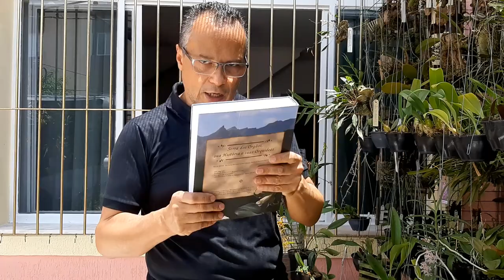Pequenas e Micro orquídeas ideais para começar uma coleção - Live gravada em 31/01/2.021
O cultivo de Micro-orquídeas é muito simples, claro que precisamos seguir algumas regras, mas uma delas é a melhor escolha das plantas, principalmente para quem está começando a conhecer este micro universo!!! Venha ver neste vídeo algumas das espécies que indico para que você possa iniciar a sua coleção e por que eu as indico.